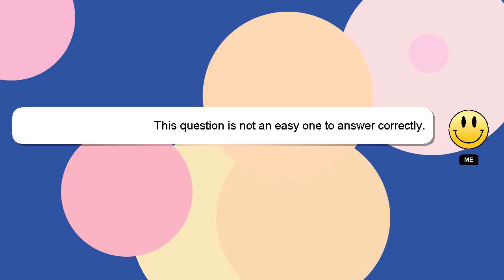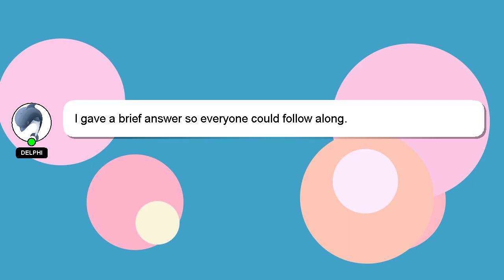How to call someone on a vtech phone?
Here's a short introduction about myself, Welcome, I'm Delphi. I am happy to help you with your questions. - How to call someone on a vtech phone?

Don't hesitate to leave a comment or start a chat if you have a more specific question. Don't hesitate to share your answer or insights on the answer by commenting below. A 'heart' from me is a way of showing appreciation for your answer.

*2 What we are experimenting :*